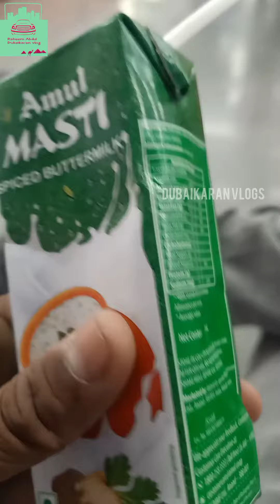அமுல் மோர் இன் பெங்களூரு / Amul Buttermilk in Banglore /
If You Love This Video, Please Do Share The Video

NOTE: All Content Used Is Copyright To Raheem Abdul Dubaikaran Vlogs 😉, Use Or Commercial Display Or Editing Of The Content Without Proper Authorization Is Not Allowed.

In this video I am taking about --

Amul Buttermilk Taste